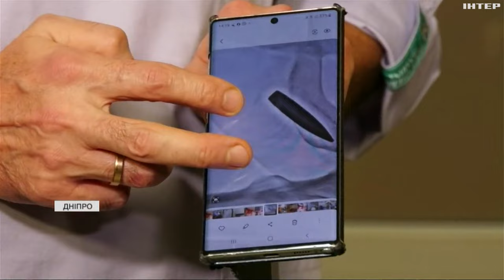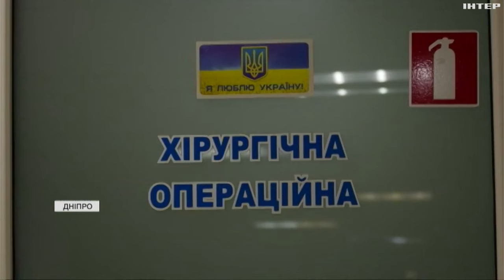У Дніпрі врятували жінку на межі смерті: у якому стані вона зараз